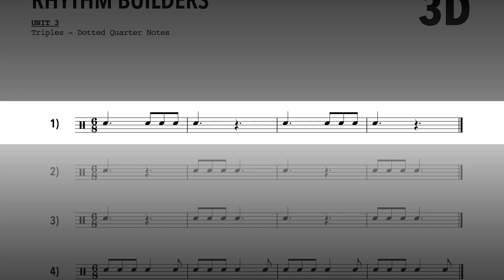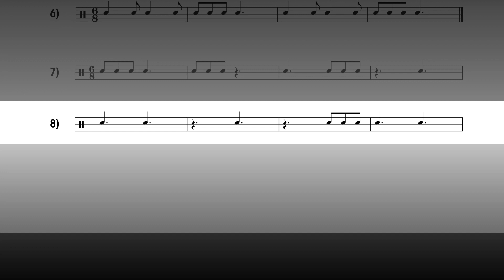Rhythm Builders: Unit 3D Counting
KEY: No key
PLAY-A-LONG NOTES (concert pitch): Any!

Use these to clap, count, sing, and play along with.